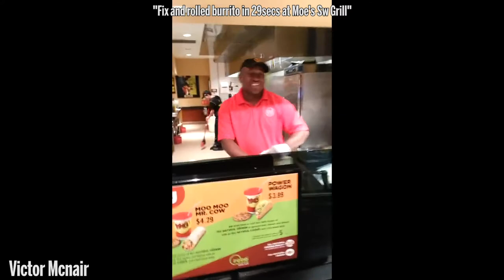Worker fixes, rolls, and wraps burrito in under 30 seconds | TIT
-TIT